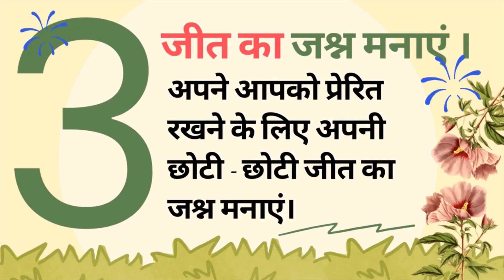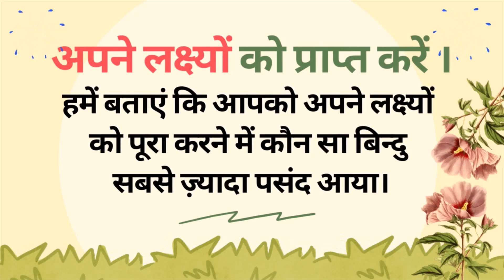5 Ways to Achieve Your Goals | अपने लक्ष्यों को प्राप्त करने के 5 तरीके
5 Ways to Achieve Your Goals | अपने लक्ष्यों को प्राप्त करने के 5 तरीके

1. Set SMART Goals
Specific, Measurable, Attainable, Relevant, and Time-bound.

2. Make a Plan
Write out a plan that details what steps you need to take to reach your goal.

3. Celebrate the Wins
Celebrate your small wins along the way to keep you motivated.

4. Get Help
Seek out help from mentors or friends when needed.

5. Believe in Yourself
Believe in yourself and your ability to reach your goal.

अपने लक्ष्यों को प्राप्त करने के 5 तरीके ।

1. स्मार्ट लक्ष्य निर्धारित करें ।
विशिष्ट (Specific), मापने योग्य (Measurable), प्राप्त करने योग्य (Attainable),  प्रासंगिक (Relevant), समयबद्ध (Time-bound).

2. एक योजना बनाएं ।
एक योजना लिखें जिसमें विवरण हो कि अपने लक्ष्य तक पहुँचने के लिए आपको कौन से कदम उठाने होंगे।

3. जीत का जश्न मनाएं ।
अपने आपको प्रेरित रखने के लिए अपनी छोटी - छोटी जीत का जश्न मनाएं।

4. सहायता प्राप्त करें।
जरूरत पड़ने पर मेंटर्स या दोस्तों की मदद लें।

5. खुद पर विश्वास रखें।
अपने आप पर और अपने लक्ष्य तक पहुँचने की क्षमता पर विश्वास करें।

अपने लक्ष्यों को प्राप्त करें ।
हमें बताएं कि आपको अपने लक्ष्यों को पूरा करने में कौन सा बिन्दु सबसे ज़्यादा पसंद आया।

About Channel: Our YouTube channel is related to Yoga, Meditation, Motivational Thoughts and several activities to make our life happier, successful and healthy. On our YouTube channel, you will find the videos related to Inspiration and Motivation.